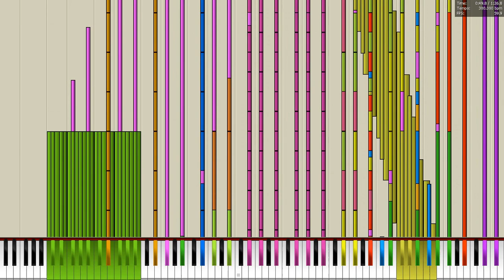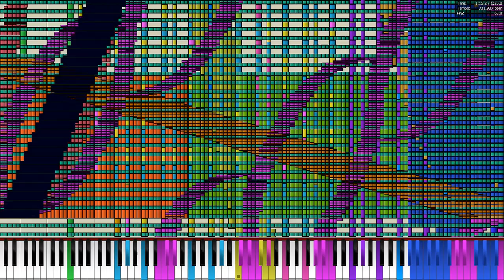Some changes to the part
Took a bit of work into my own melody composition behind that and added some stuff, like curves to sound aesthetic y'know

And also that soundfont I'm using is a part of my own creation; it's a combination of Zayyan Concert Grand and B-290 II but it's considered private and I'm not allowed to release that name of the project.
Anybody mentioning this soundfont project name should give them a reward; your comment gets removed and will be blocked.